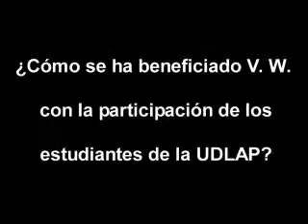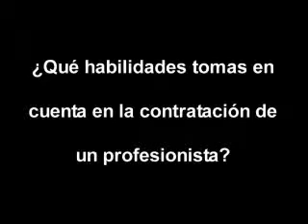Mario Rafael Aparicio Díaz - VW Marketing - UDLAP